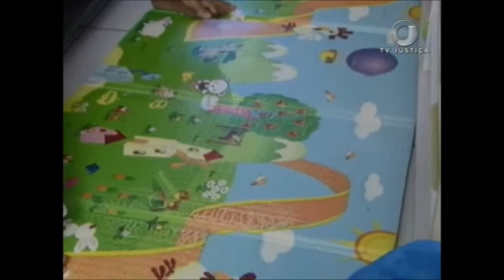Compras Grupo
Compras coletivas em grupos de WhatsApp têm se popularizado para quem busca produtos por preços mais baratos e praticidade na entrega. Mas, como em qualquer compra, é preciso estar atento a algumas condições para evitar problemas.